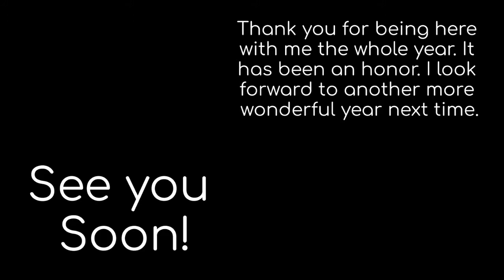Visions; Ember Shallows' Theme (Original Version)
Hello Everyone and welcome to my last video of 2020.

This is my third song, and my theme song. I kind of rushed production so it may be a bit bad quality but see for yourself. It has surpassed OTDD as my longest song, even though it had the shortest production time.

If you would like to know more about me, check my first video "Old Things Don't Die; A Piano Original By Ember

I started production on this project Wednesday of the upload week and finished the final product on the upload date.

Please note that this is an original work of mine, and I made the original art (lyrics ha ha like there is any) and melody. Since this is my theme song though, I doubt I'd agree to anyone about its use in another production.

Like my last work, there is no sheet music available at this time. I will say that it is very unlikely that there even will be one because I can barely remember how to even play it.

YouTube is a community effort, and I will do my best to listen to feedback.

Timestamps

0:00 Intro and Title
0:19 "Visions; Ember's Theme (Original)"
8:58 Ending

Thank you for tuning in, it means a lot to me. I hope your year has been better than mine.